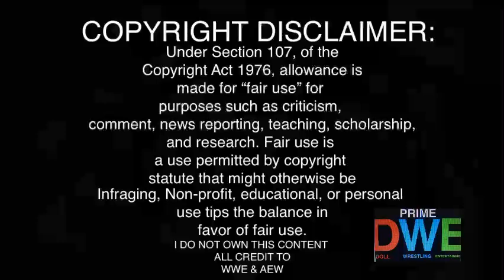Lita Returns To WWE REACTION | Raw 2/06/23